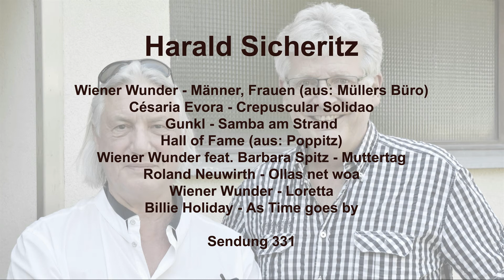Mit Künstlern auf du und du - Harald Sicheritz bei Gerhard Blaboll (#331)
Harald Sicheritz ist den meisten Österreichern als erfolgreicher Regisseur bekannt. Schon sein Debütfilm „Muttertag“ war ein Kassenschlager, ebenso wie später „Hinterholz 8“, „Poppitz“ oder Folgen aus „MA2412“, „Kaisermühlen Blues“, „Tatort“ und wie sie alle heißen. Die Tatsache, dass Harald Sicheritz Politikwissenschaft studiert hat, findet man in den subtilen politischen Stellungnahmen wieder, die er in seinen Filmen versteckt. Der überraschend ruhige Mensch Harald Sicheritz verfügt über eine sehr breite Basis an Zeitwissen und erzählt mit Schmunzeln, wie sehr sich die tägliche Arbeit des Regisseurs von den Klischees unterscheidet, die mit diesem Beruf verbunden sind. Und er hält auch mit seiner Meinung über die Coronapandemie und die zahlreichen Verschwörungstheorien nicht hinter dem Berg. Sein neuer Fernsehfilm „Für immer tot“ ist abgeschlossen und wird demnächst zu sehen sein.

Die Musik ist eine Auswahl aus der Lieblingsmusik von Harald Sicheritz.